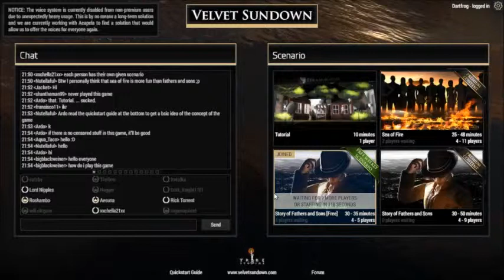Lyn Plays Velvet Sundown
Lyn plays Velvet Sundown for zwolanerd.com